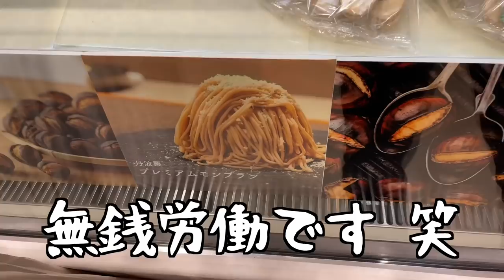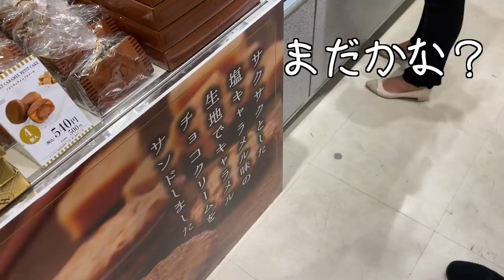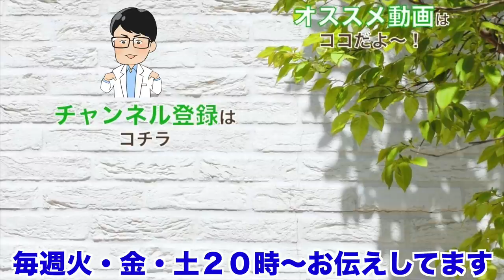【初"収益公開】約85％以上の方が希望していたので5万達成のお祝いと同時に公開します【Vlog(しんすけの日常日記)2】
視聴者様のアンケート結果を元に公開することにしました。そして５万人達成！本当にありがとうございます。感謝しかありません。これからも皆さんが希望する動画を撮っていけるよう努力していきます。。よろしくお願いします。

【毎週火・金・土 20:00〜配信中】
火曜日：医療や医学の時事ネタ
金曜日：しんすけVlog
土曜日：医療や医学の時事ネタ
　　　　(加齢ストップのお話はお休み中）

良く見られている動画
【本音吐きました】いつもは言わないことも、ちょっとブッちゃけました【Vlog(しんすけの日常日記)1】

【クラスター発生】ワクチン打っている病院や施設など、次々とクラスターが発生しているにも関わらず報道されない謎！【いくつかご紹介します】

【ワクチン打っても感染させる】デルタ株が猛威をふるう中・・発症は抑えられるが感染に関して厳しい見解が米国・英国から出てきました【ウイルス量は同じ】

【大阪初はウソでした】10代の基礎疾患のないコロナ重症者はウソ・・その事例からヤバい部分も露呈されました【そりゃ逼迫します】

おすすめ関連動画
看護師まろの日常さん：【収益公開】今月も収入が凄すぎた！登録者1万人看護師YouTuberの副業のリアル

やまももちゃんねるつさん：SUB) 帰省vlog｜おばあちゃん家で感じる夏と起こった奇跡 // Summer days in my life🌻miracle in Osaka

やっちゃんねるさん：【ルーティン】アルバイト47才、はじめての金曜日の夜「vlog」

la carte de voyageさん：フランス暮らし | パンとお花とコーヒーと | 北マレ地区をお散歩しながらパリのお花屋さんへ | Boulangerie Café Fleuriste | Paris vlog

しんすけプロフィール